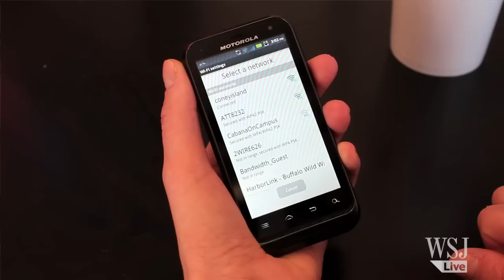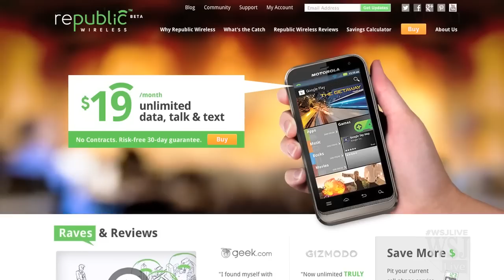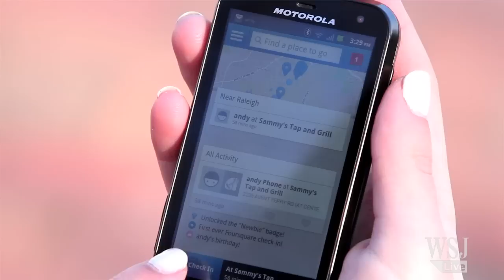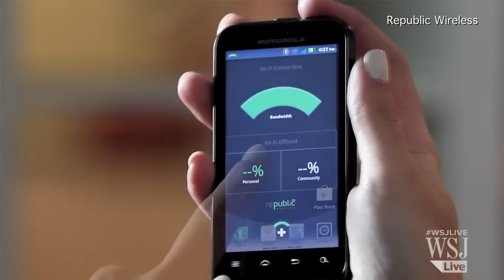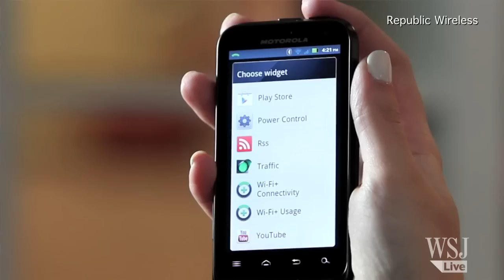Republic Wireless Service & Phone - Walt Mossberg Reviews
Republic Wireless has a service for those who want to pay only $19 a month for unlimited data, voice, and text, but they have to use the Motorola Defy XT Smart Phone, which Walt Mossberg says is mediocre. (Photo: Republic Wireless)